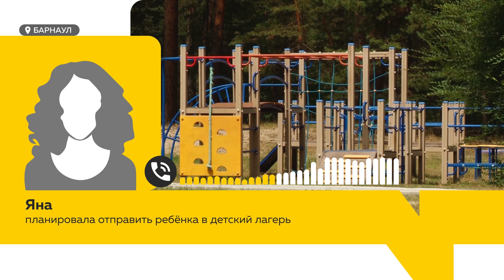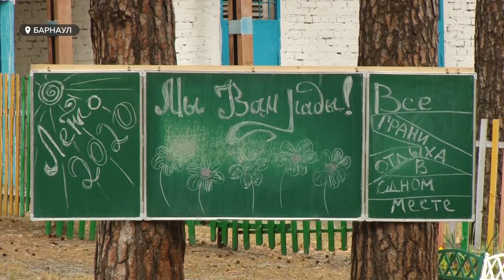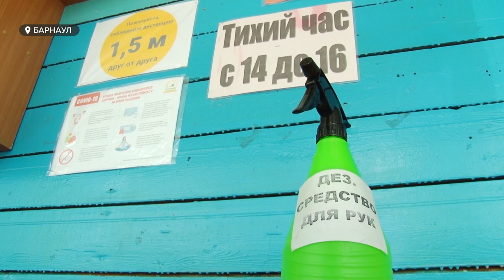Заезд в детские лагеря вновь перенесли. Что предпринимают родители и когда стартует сезон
Планировали отправить детей на отдых в начале июля? Но снова всё благополучно отменили. Сезон работы лагерей откроют только 15-го июля. В каком положении оказались родители и бизнесмены – узнаете из сюжета.